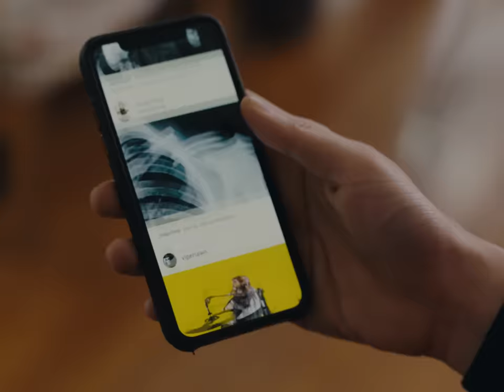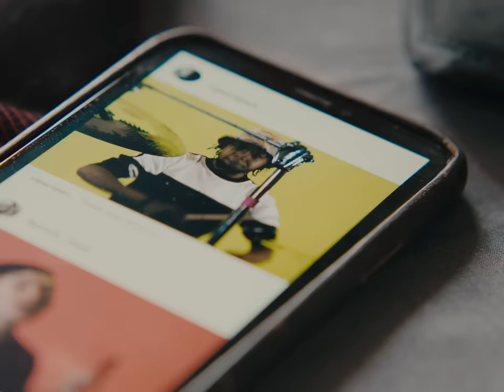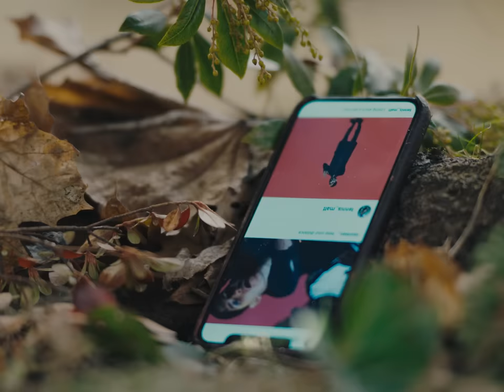nothing,nowhere. - Fake Friend (Official Video)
fake friend - available now

new album trauma factory available february 19

Credits
Director: Mason Mercer
Producer: Evan McGillivray
Production Company: Vizionary Productions
Director Of Photography: Ian Hurdle
1st Assistant Camera: Marty Lucero
Gaffer: Daniel Maldonado
Key Grip: Jesus Sanchez
Swing: Kevin Villafuerte
Make-Up: Kate Susen
Production Designer: Alex Heine
Art PA: Alicia Cote
VFX: Logan K. Triplett
Production Assistant: Will Henry
Production Assistant: Gage Farley
Editor: Anthony Miralles
Colorist: Natasha Wong
Color Producer: Sheina Dao
Second Unit DP: Jared Soule

Cast
Kid: Mucho Garcia jr.
Mother: Marty Whittle
Father: Carlo Fiorletta
Special Thanks: Chris Brown, Evange Livanos, Mike Wasylenko